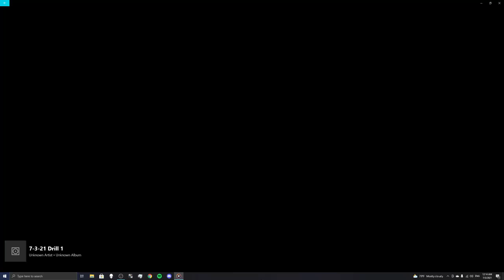Whats Random About a Drill Beat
My first attempt at a drill beat. I'd say its my best beat, but that's not my call.